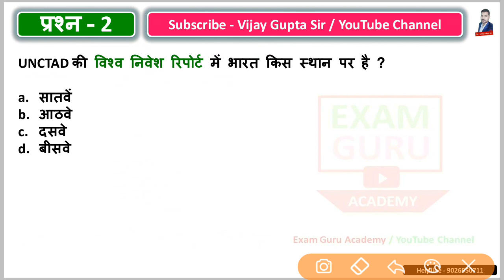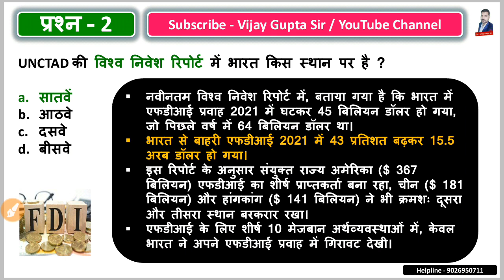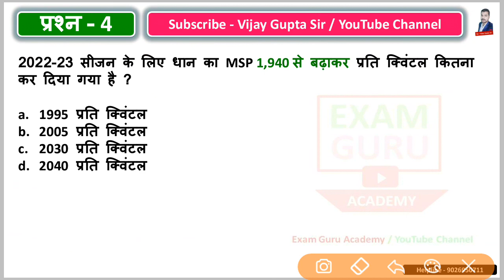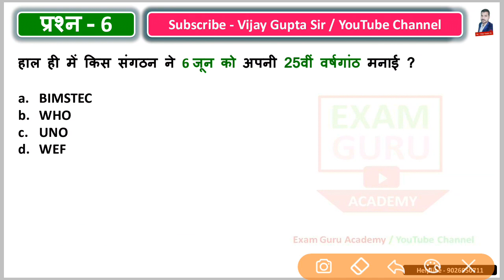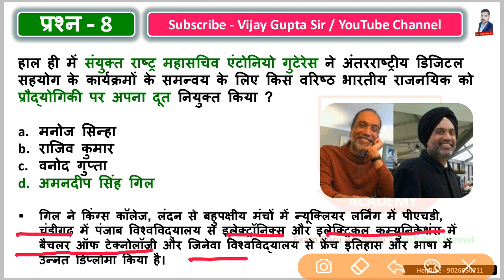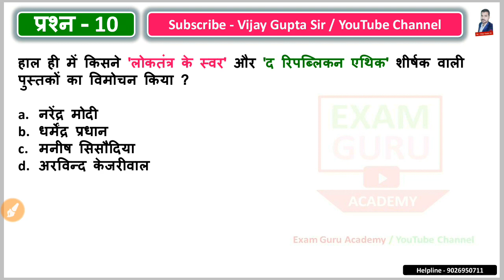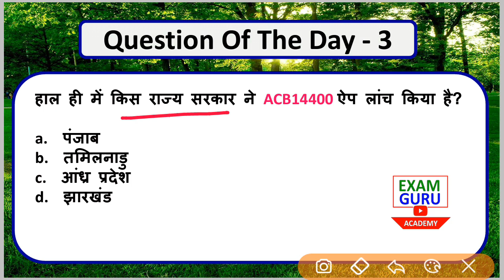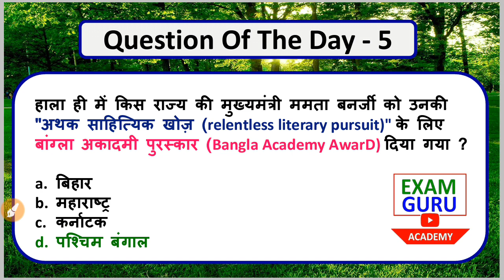13 June 2022 daily current affairs by Vijay Gupta sir // Current Affairs June 2022